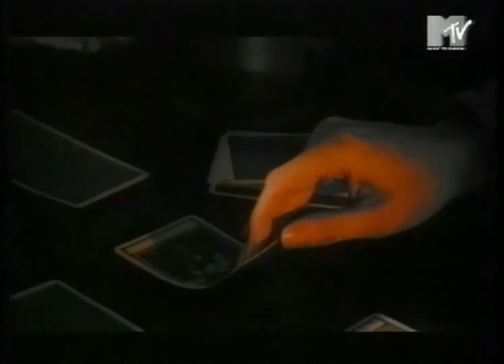Jam & Spoon featuring Plavka - Right In The Night (MTV Europe) HQ Sound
MTV Europe 1995
MTV dance